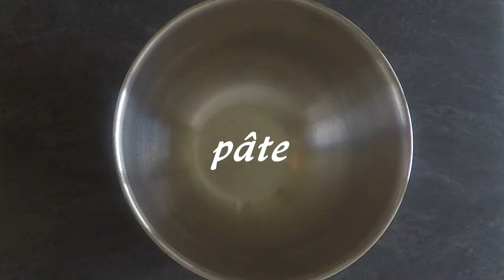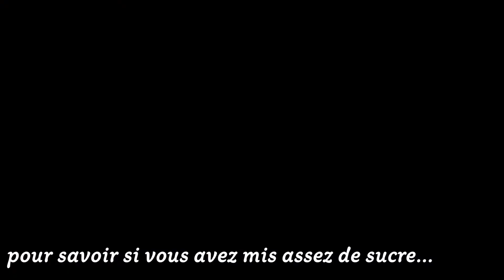RECETTE de MANALAS ALSACIENS, INRATABLES, pour LA SAINT NICOLAS (mannelés)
Recette de manalas alsaciens, brioches hypers moelleuses, inratables. Alors si vous voulez garnir votre table de supers manalas fait maison pour la Saint Nicolas c’est par ici !